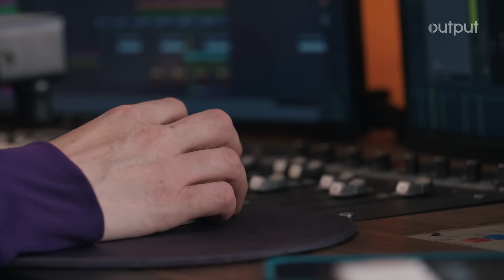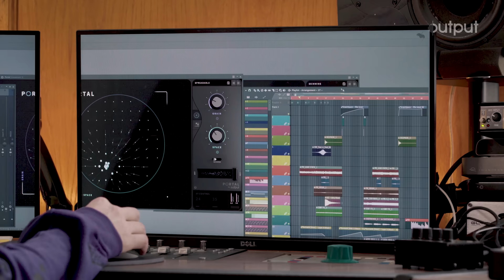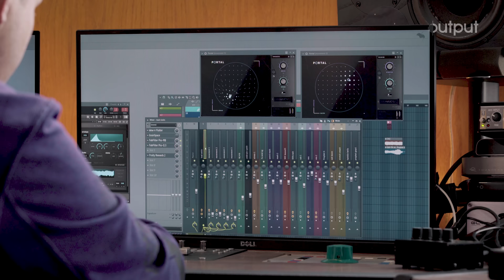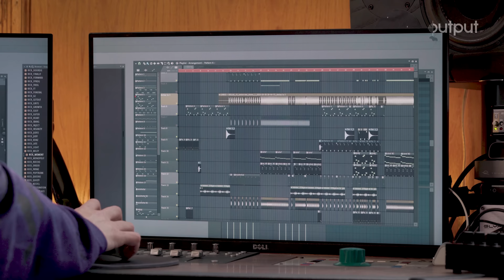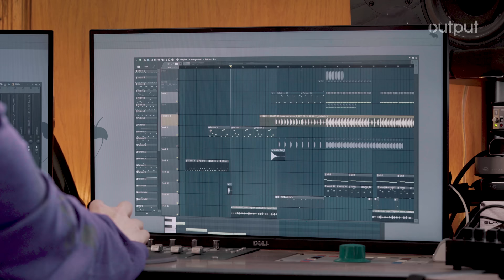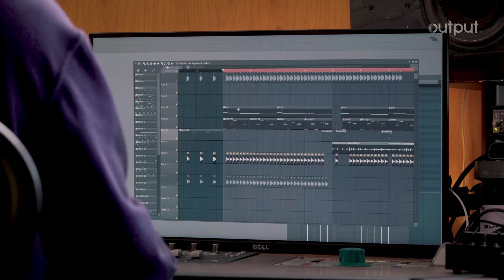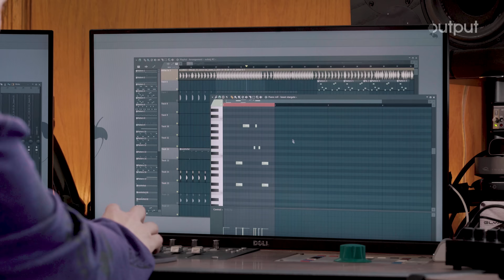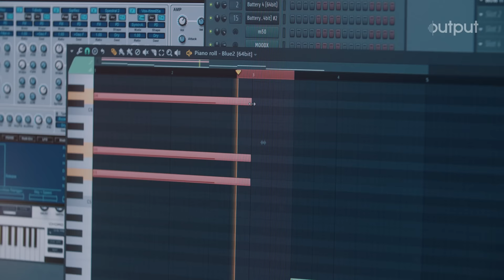In the Studio with Hudson Mohawke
Producer, artist, DJ, and composer Hudson Mohawke gives us a behind the scenes look into the making of TNGHT track Dollaz, his production process, and epic gear collection in his LA studio.